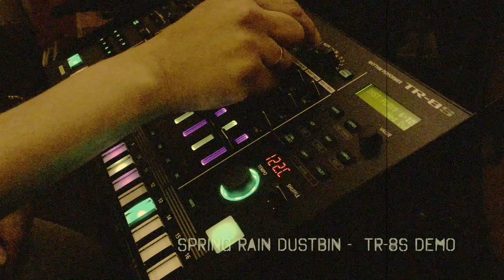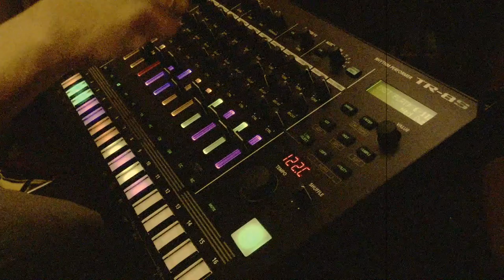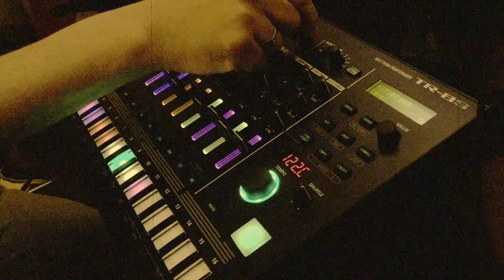ROLAND TR-8S Spring Rain Dustbin | Drum Machine Demo by Ned Bouhalassa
This is a drum machine demo of the TR-8S.

A little exploration of the pattern and variations functions of this wicked drum machine! I'm enjoying the overall sound quality and the hands-on feeling to the beat-making. A very intuitive instrument!